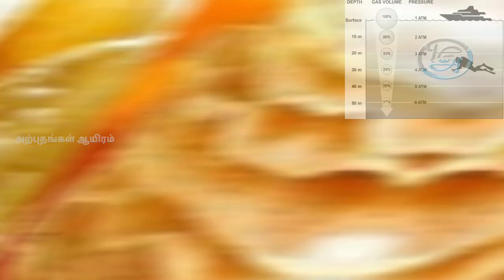Less than 2 minutes (Mariana trench)|BMYC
** **Less Than 2 Minutes** **

                             **  **VIDEOS** **